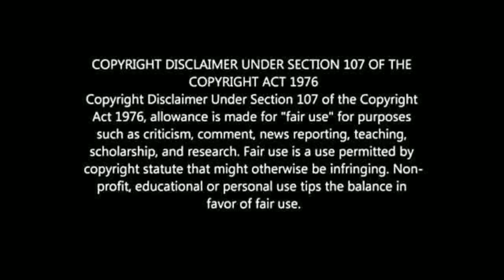விஜயகாந்த் ஓரு மாமனிதா் ! வெளிவராத உண்மை ! ஜாகுவார் தங்கம் என்ன சொன்னாா் தொியுமா